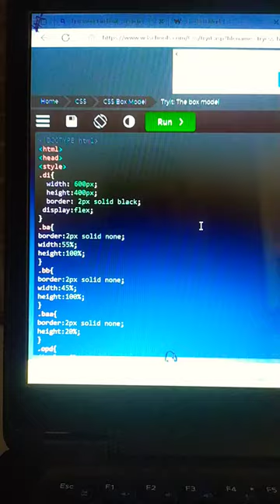box model for digital watch